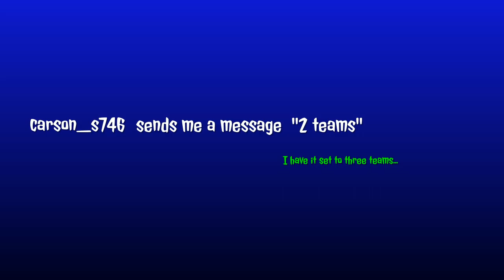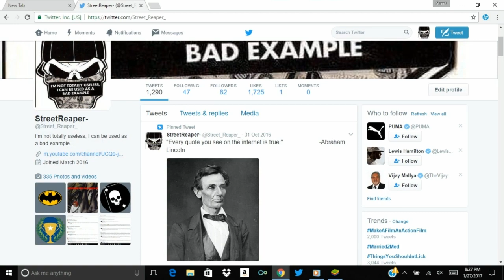GTA Online "The Biggest Losers"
This video is the first of a series, where the theme is in the title.
I am going to give away a brand new ps4 copy of Black Ops III when I reach 3,000 subscribers. For your chance to win: 1. Make sure that your subscriptions can be viewed by the public (that way I can see that you are subscribed to me) Leave a comment that says " I want Black Ops III" . When I reach 3,000 subscribers I will announce the winner in a video.

I'm not totally useless, I can be used as a bad example... I post GTA V videos and some other random stuff. Twitter @Street_Reaper_

You can now send me stuff if you want to, mail it to:
Street Reaper